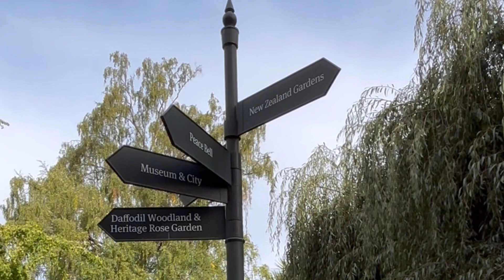Simple Life|Life will be easy.